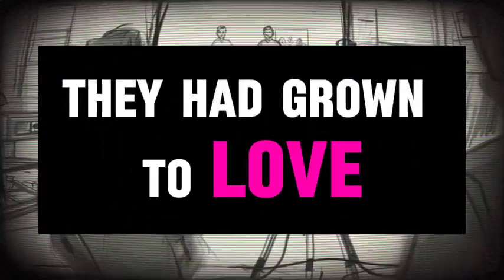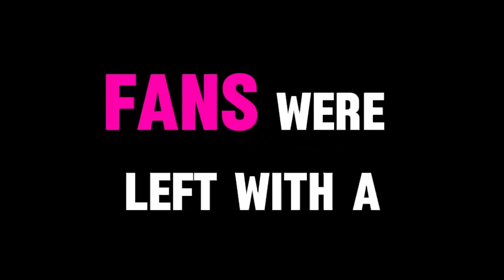Alita 2 Release date cast and everything you need to know no trailer